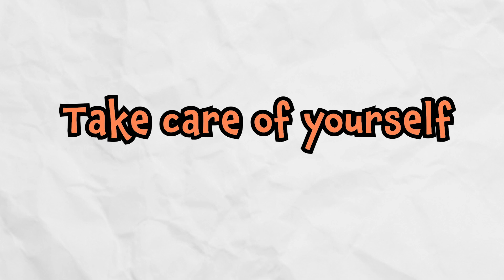How to Survive Art School | SCAD Student Perspective 2023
Wanna know how to survive art school? Watch this before you go to art school to learn all the things I wish I knew before going to SCAD.

Follow Balbert Art on Social Media!

If you made it this far, have a bunny.
(o.o)
(___)0